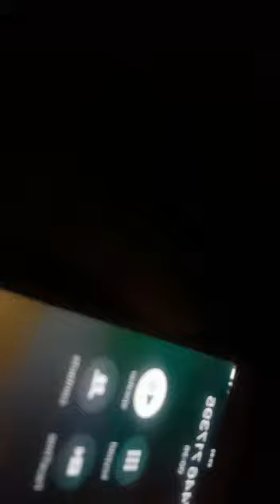azam Prank call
Video from Umer Khan Marco Khan